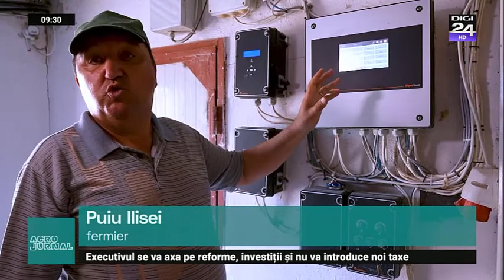Carnea de pui, creștere de preț. Următoarea lună se așteaptă un salt de 15 %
AgroJurnal va prezinta ultimele stiri despre sectorul agricol din Romania.  Emisiune difuzata in fiecare duminica, de la ora 09: 00. Emisiune  produsa si realizata de catre Stroe Andreea.